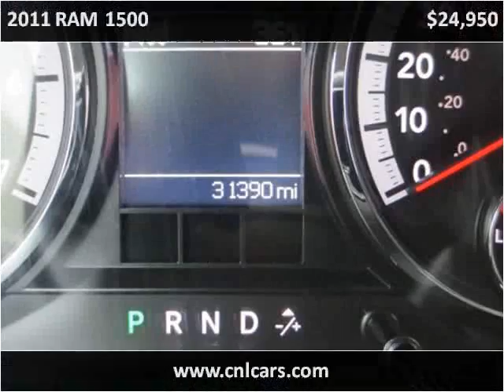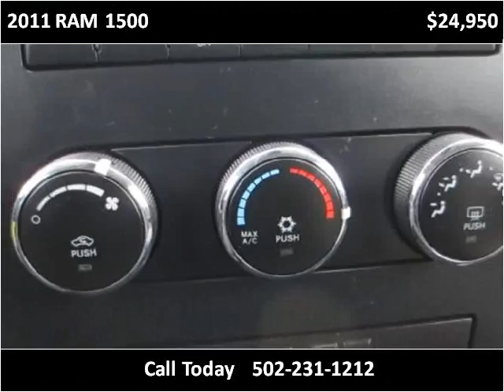2011 RAM 1500 Used Cars Louisville KY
This 2011 RAM 1500 is available from Craig and Landreth Cars - Fern Creek.